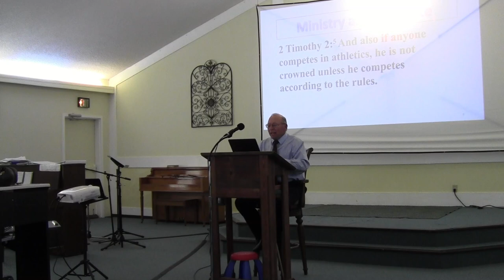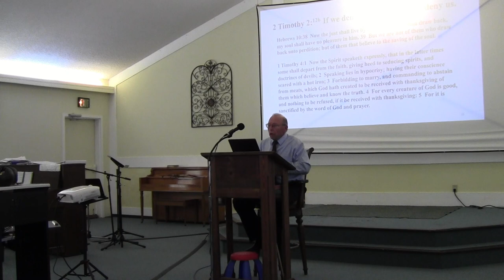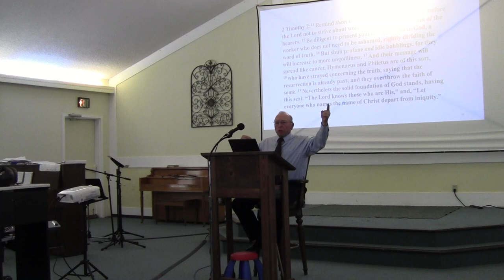05 March 2020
Ordination & Communion